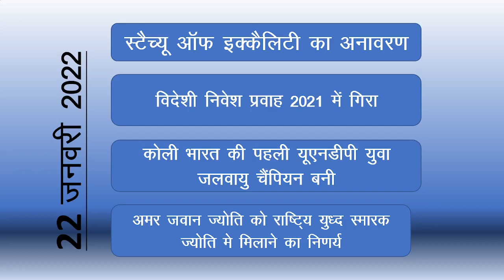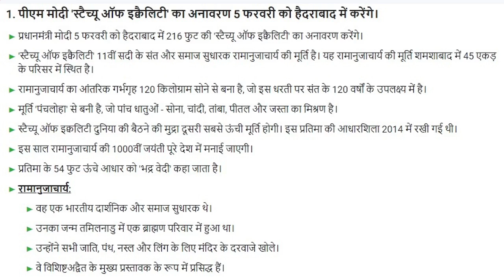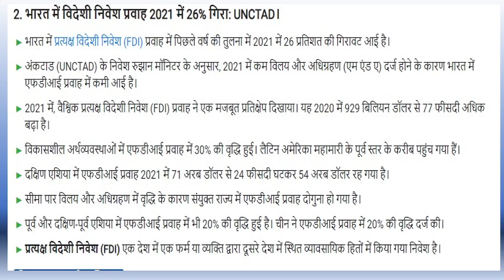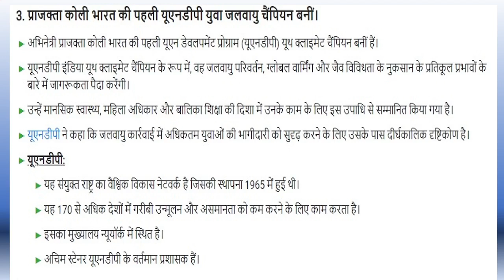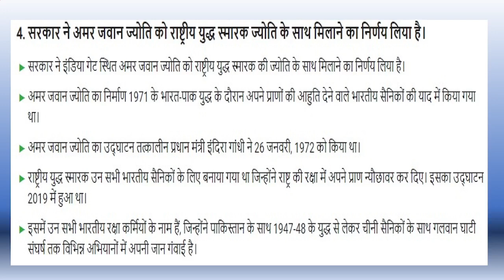22 January2022 Current Affairs